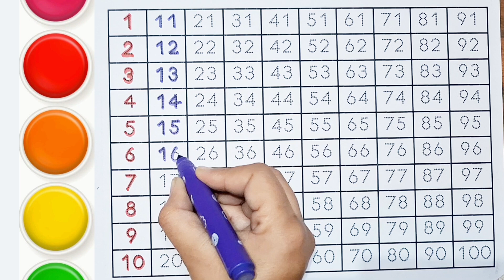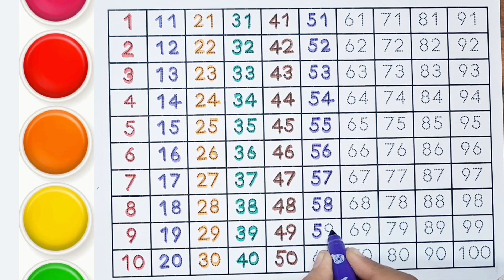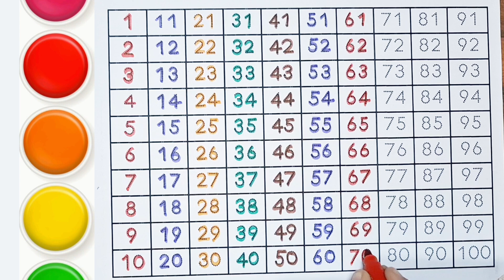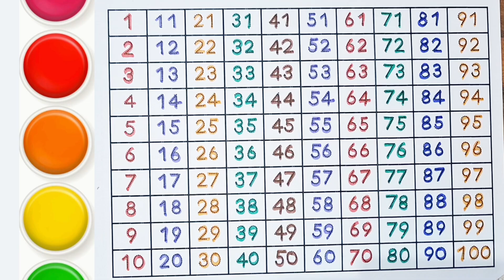1 से 100 तक िंगनती | one two three | Ginti 1 se100 tak | Counting 1 to 1001123 Numbers Inumbers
1 से 100 तक गिनती | one two three | Ginti 1 se 100 tak | Counting 1 to 100 | 123 Numbers | numbers

Your Query 👇

गिनती
गिनती गिनती
गिनती 100 तक
100 तक गिनती
123 गिनती
हिंदी में गिनती 100 तक
1 से 100 तक हिंदी में गिनती
गिनती 1 से 10
हिंदी गिनती
देवनागरी गिनती
1 से 100 तक की गिनती
एक दो तीन चार गिनती
हिन्दी गिनती 1 से दस
1 से 100 गिनती हिंदी में
एक से 10 तक की गिनती सीखें
1 से 100 तक अंग्रेजी गिनती
1 से 100 तक गिनती हिन्दी में
एक से सौ तक गिनती शब्दों में
हिंदी में गिनती कैसे बोलें
Number Song
Learn numbers
Counting for kids
1-100 Counting

numbers
numbers song
learn numbers
numbers for kids
number song
phone numbers
numbers 1-20
numbers songs
don't call these numbers
123 numbers song
the numbers song
learning numbers
numbers
Easy Learn